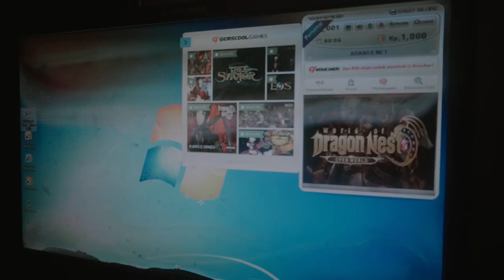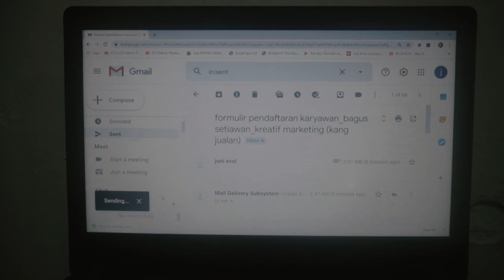WAHYU JATI SETIAWAN - MIMPI DAN HARAPAN (Official Music Video)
SEBUAH FILM MUSIK

Jalan kita, hanya kita yang bisa tentukan! Terimakasih kami ucapkan kepada semuda pihak yang telah mendukung proses pembuatan lagu & video clip ini. semoga bisa disukai.

Song & lyric: Wahyu Jati Setiawan & Andre Jefriansyah
Music Arranger: Wahyu Jati Setiawan & Andre Jefriansyah
Music Composer: Raflesiandika
Vocal Director: Raflesiandika & Wahyu Jati Setiawan
Vocal Recording: Raflesiandika
Mixing & Mastering: NICOTINE RECORDS
Author: NICOTINE STUDIO